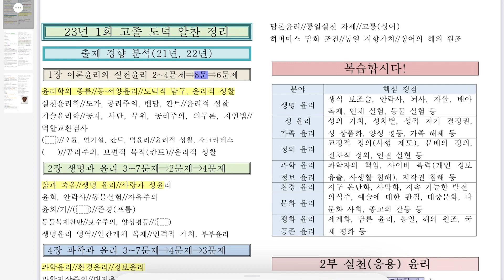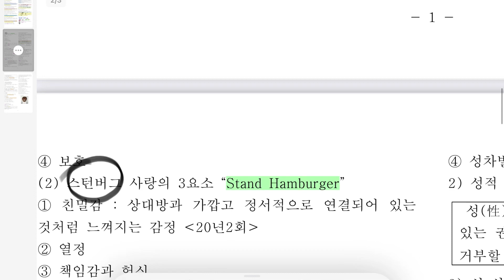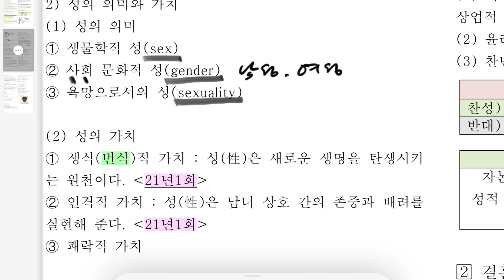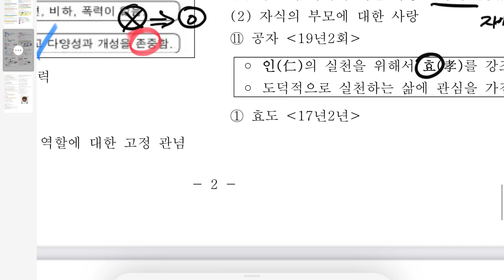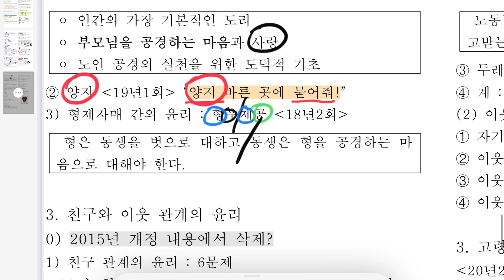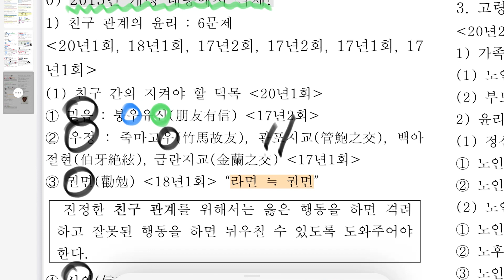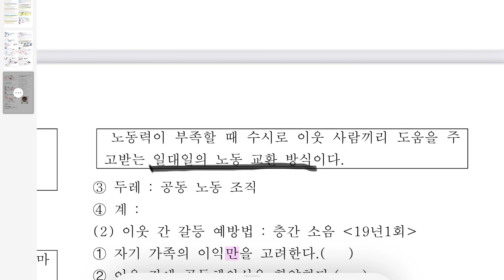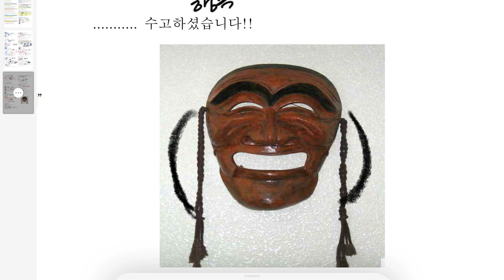[해냄TV] 2023년 1회 고졸 도덕 알찬정리 2장 3절. 사랑과 성윤리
[해냄TV] 2023년 1회 고졸 국사 알찬정리 2장 3절. 사랑과 성윤리

1) 공부하다가 궁금한 점을 실시간으로 해결할 수 있다.
2) 강의 수업 자료를 다운 받을 수 있다.